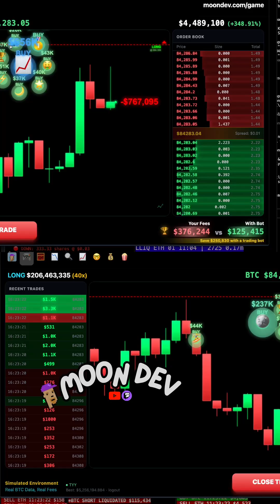crazy people pay 3x for each trade